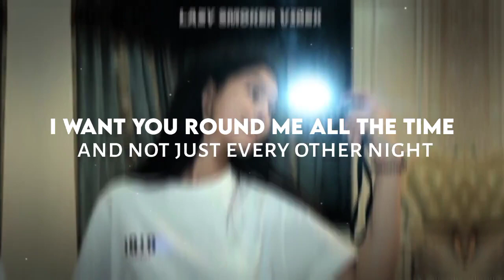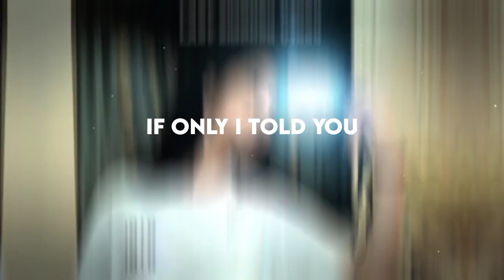I keep going over,every moment in my head||Don't you wanna play [Remix Lyrics]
📜 Lyrics:
I keep going over
Every moment in my head
If only I told you
Would it matter if I said

I want you ‘round me all the time
And not just every other night
I’m tired of pretending like
We goin’ nowhere

Let's not overthink it
Let's just say it like it is
You know we have a good thing
Not just friends with benefits
Let’s call it love
Call it whatever you want
Together we're bulletproof

Don’t you wanna play? x 3

Play a little longer x 3

I’m wearing your t-shirt
and I don’t wanna take it off
it’s my little secret

Of every little thing you do
so why ya steppin ‘round the truth
you’re feelin’me, I’m feelin’you

Together we're bulletproof

Don’t you wanna play? x3
Play a little longer x 8